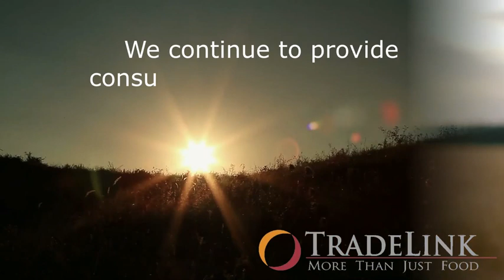FULL CUSTOM PACKAGING SERVICES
We are excited to be launching our full custom packaging services from our facilities in Miami! Equipped with state-of-the-art equipment, we can now supply high volume efficiencies, producing from small pouches for individual retail sales to food service and institutional custom packaging.
The facility is designed to ensure we prepare our products to the highest quality and safety standards. We also have corporate offices in Columbus, and continue to provide consumers and their families with products they recognize, love and trust.